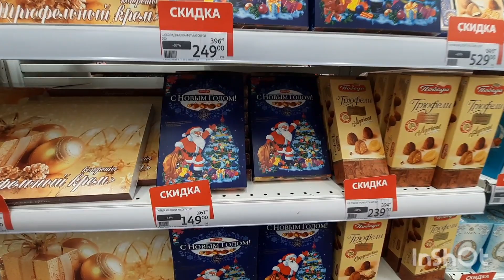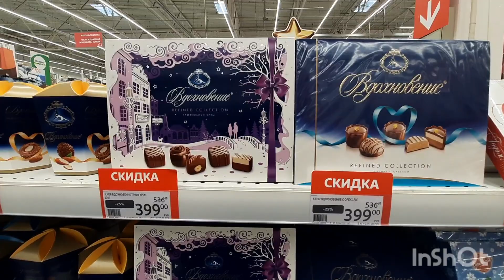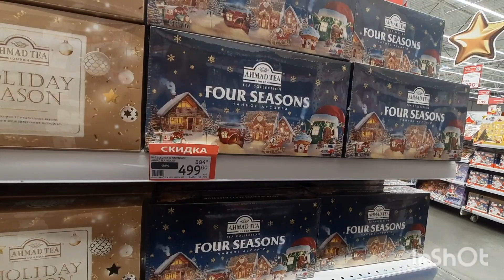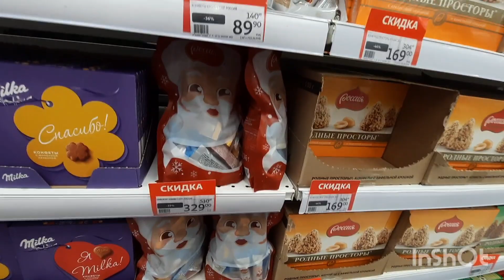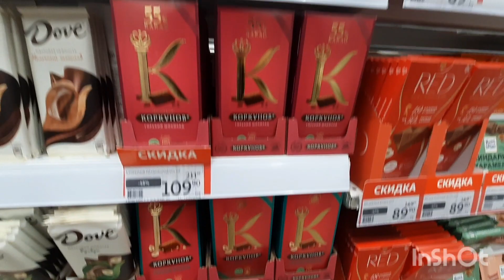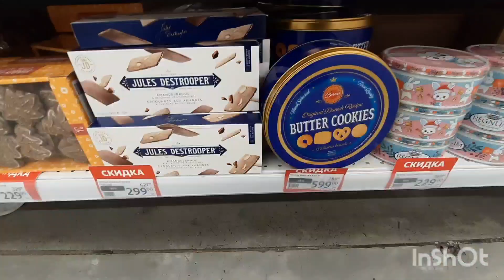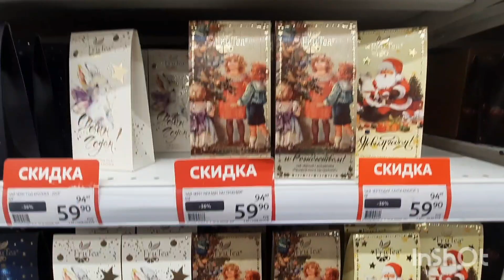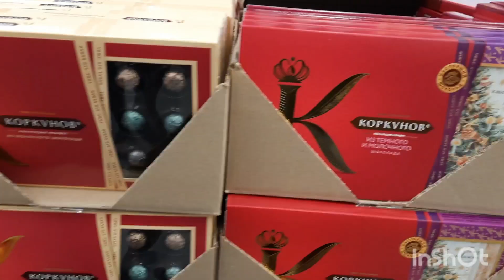АШАН🍭НОВОГОДНИЕ СЛАДОСТИ🍬2 ЧАСТЬ🥨ПЕЧЕНЬЕ🍫ЧАЙ☕️КОФЕ🎄РОСТОВ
Адрес магазина "АШАН" г. Ростов-на-Дону., ул. Обсерваторная,13